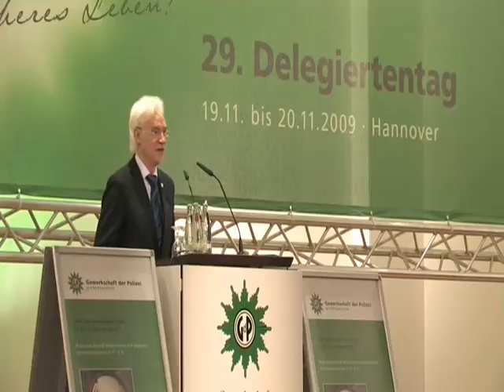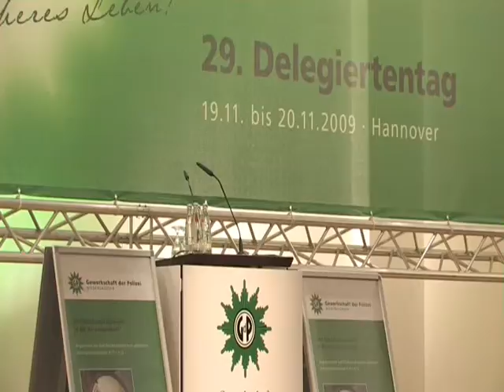2-Grußwort-Hannover-GdP-2009.wmv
Grußwort des 1. Bürgermeisters der Stadt Hannover, Bernd Strauch, anläßlich des Delegiertentages der Gewerkschaft der Polizei (GdP) Niedersachsen